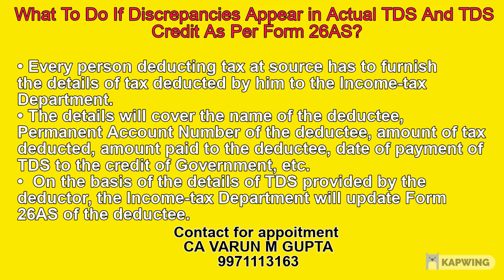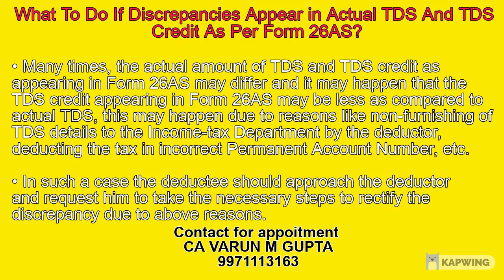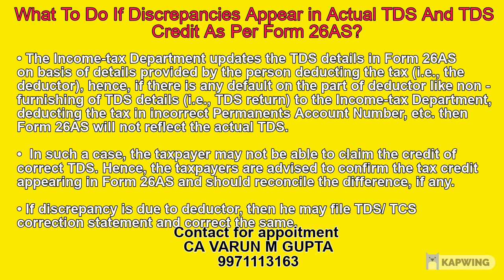What is 26AS Tax Credit in Hindi | 26AS for TDS | What is Form 26AS in Income Tax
What will be done in case of mismatch FORM 26AS VS TDS ACTUAL.What is 26AS Tax Credit in Hindi | 26AS for TDS | What is Form 26AS in Income Tax

If any one is suffering from any kind of pain , i am free to help him at any time. Hare Krsna
Trust world is not cheap  as it look prime facia  and it is beautiful when we feel it from soul and not body
not from body concept.

Wait to see more new videos and also checkout of my section of playlist ofvideo released.

Google -cavarunmgupta